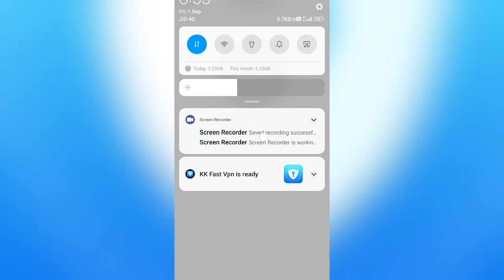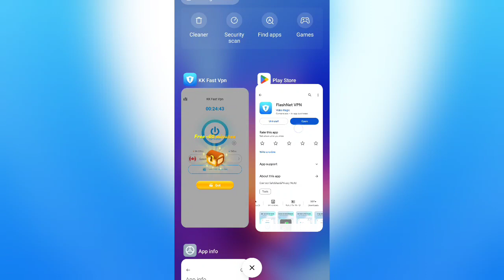FlashNet Vpn || Flashnet Vpn App Kaise Use Kare || How To Use FalshNet Vpn || KK Fast Vpn App